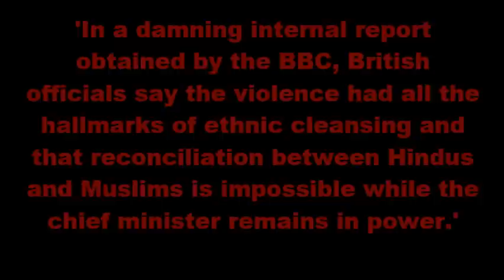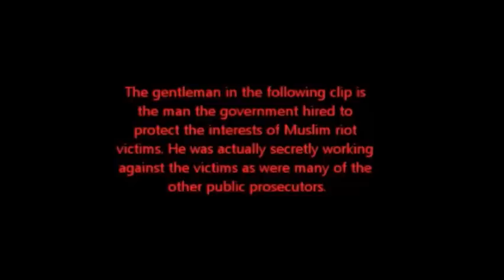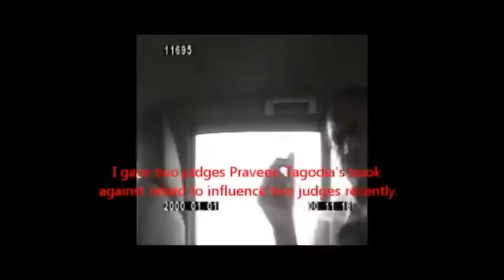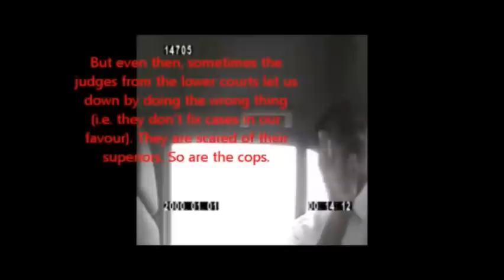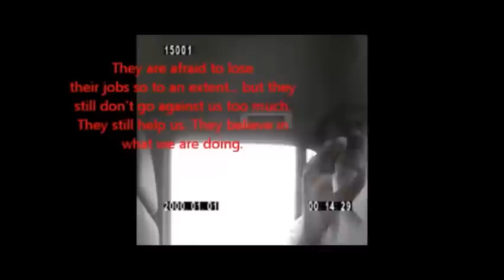Narendra Modi Confesses His Role in Gujarat Massacre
This confession made by Narendra Modi in India TV's programme Aapki Adalat in the run-up to 2014 Lok Sabha election was either edited at that time or escaped the attention of the viewers. Anyway, it is here coming from the mouth of the killer himself.